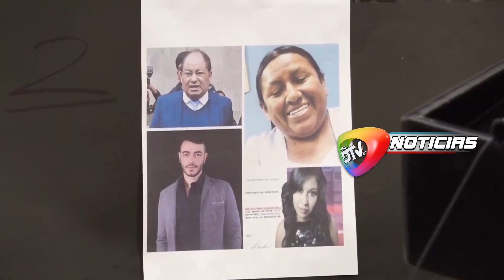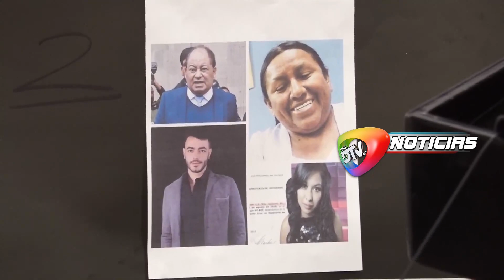Cuéllar se suma a denuncia contra Romero e hija de Achacollo por favorecer con pasaporte a Marset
El diputado Rolando Cuéllar (MAS) anuncia que se sumará a la denuncia que investiga la Fiscalía contra el exministro Carlos Romero, Rebeca Barboza Achacollo y que se cite a Evo Morales para que se investigue al clan familiar que operaba con la organización internacional “Ojitos de Guapurú”, que favorecieron con un pasaporte a Sebastian Marset.

Además, pide investigar a Romero por legitimación de ganancias ilícitas porque dice que no entiende como pagaba las planillas de los jugadores de Sport Boys.